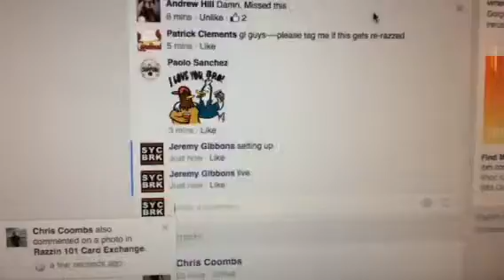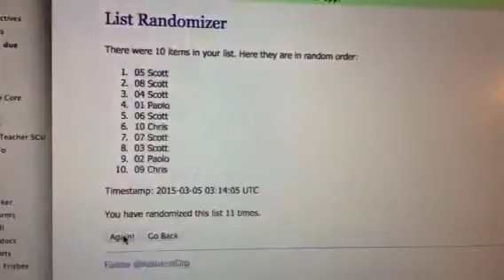Weaver base slab